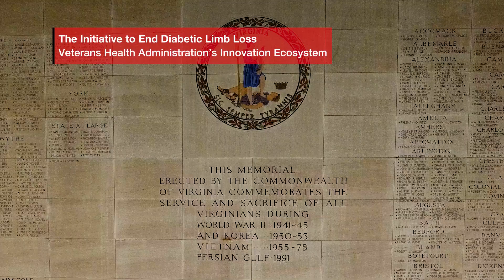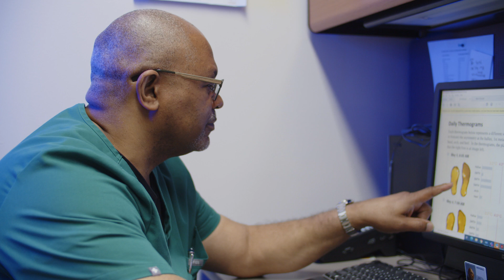VHA Innovation Ecosystem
VA is leading the transformation of healthcare through strategic partnerships and innovation. VHA Innovation Ecosystem’s Initiative to End Diabetic Limb Loss (TIEDLLV), in partnership with Podimetrics, is transforming the way Veterans with diabetes receive care, improving Veteran health and saving vital healthcare resources and funds. TIEDLLV enables early intervention for at-risk diabetic Veterans through early detection of diabetic foot ulcers (DFUs). Podimetrics is a prime example of VA’s state of the art, leading edge innovation – the initiative accomplished 97% early detection of DFUs up to five weeks before they would normally present. This innovative technology enabled substantial early intervention efforts in the prevention of ulcers, amputations and hospitalizations for Veteran patients. Given that the 5-year mortality rate of a diabetic foot ulcer is 45%, with low quality of life during treatment, this program is truly saving Veteran lives.